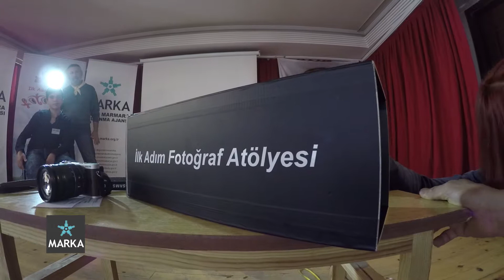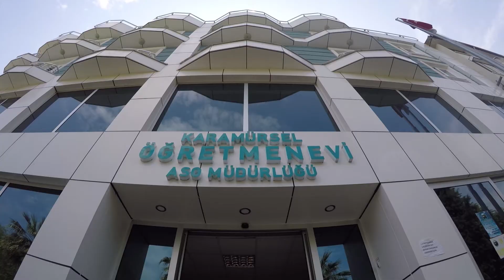EĞİTİMDE MARKA 1